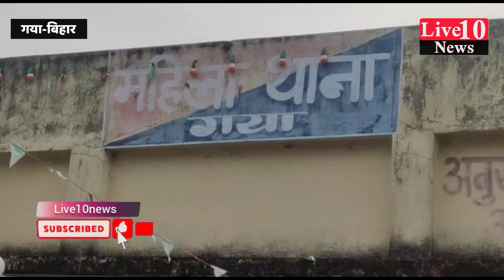बॉयफ्रेंड ने पुलिस के सामने जब प्रेग्नेंट प्रेमिका से रचाई शादी देखिए|LIVE10NEWS